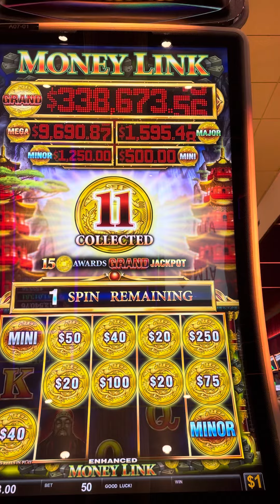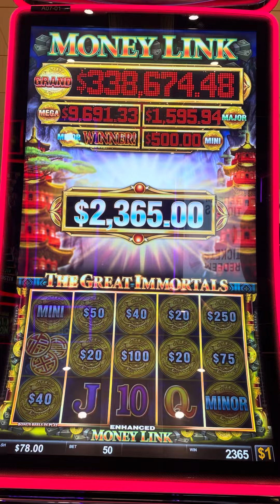Moneylink slot Bonus.